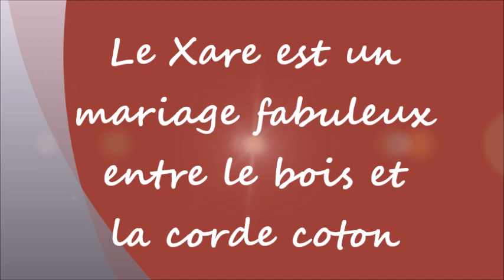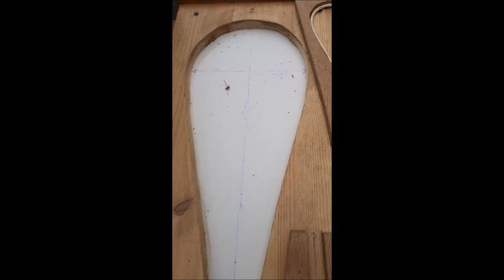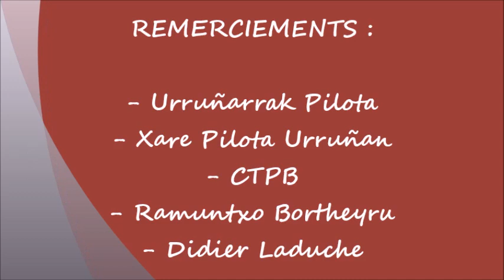Video Maquette xare 20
Présentation de la fabrication de xare par Jean Louis et Oxan Perugorria.